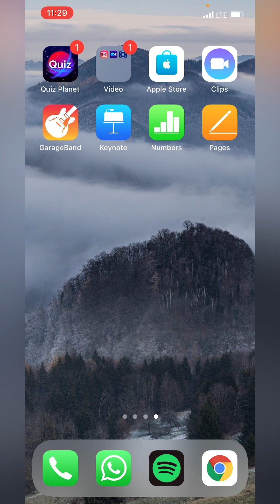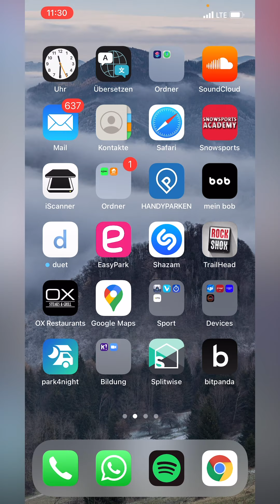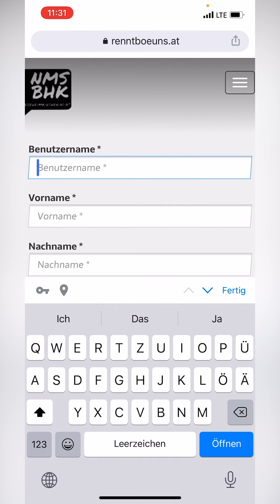rennt bö uns Anmeldevideo